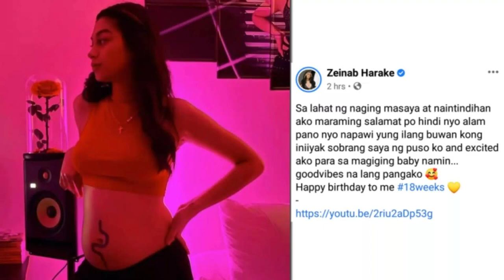Big Revelation Vlog#16